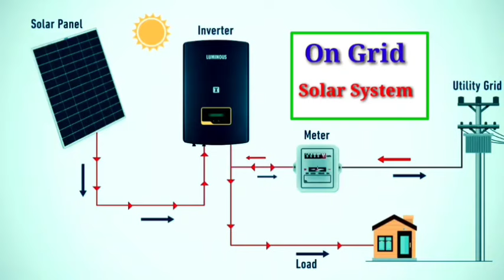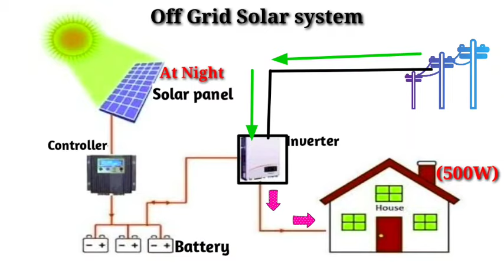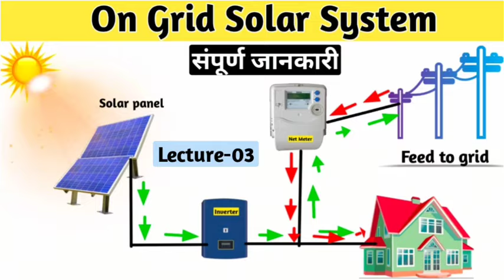Off Grid Solar Power System l Off Grid Solar Power Plant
What is off Grid Solar system?
What is off Grid Solar Power Plant?
What is off Grid Solar Power System?
How Off Grid Solar system works?
What are the disadvantage of off Grid Solar system?